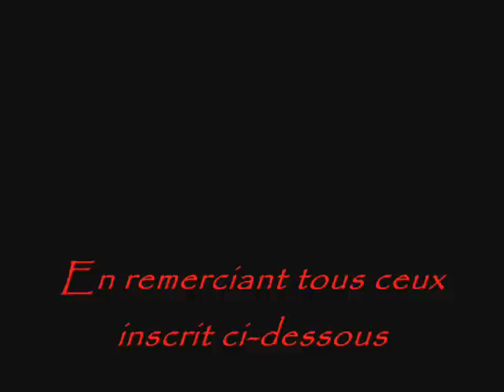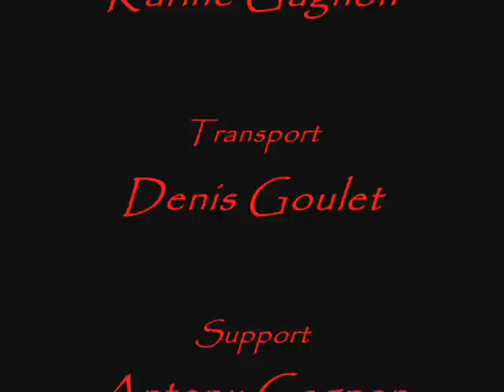Montage Derby St-Lazare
Un montage de St-Lazare avant, pendant et après la course.